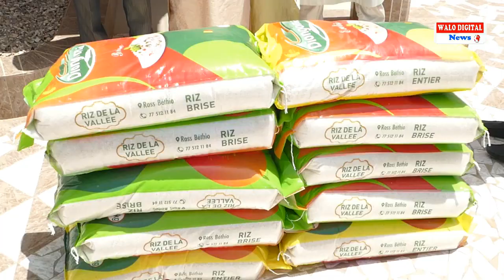RETRAITE: CEREMONIE D'HONNEUR A M. MODY KONE, ANCIEN ADJOINT AU SOUS PREFET DE NDIAYE